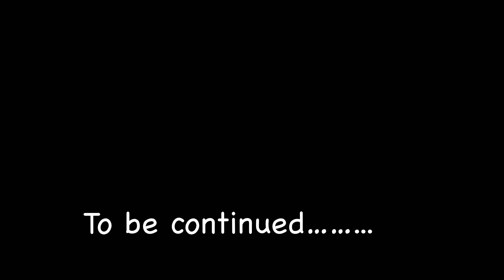My New Year 🤩 Performance | ⛺️Tent by the Bay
I live in MUMBAI and love to make Vlogs.
I love Fitness also I am a  LUT HIER at “Musical Pit” and give
Guitar tutorials to my students in Mumbai.